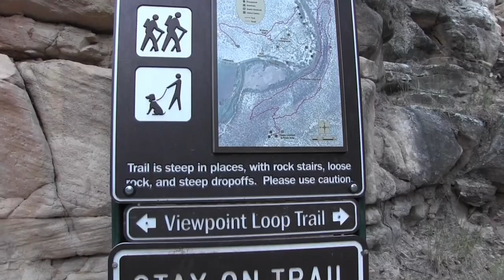Discover the Hidden Gems of New Mexico's Viewpoint Hiking Trail! 🥾✨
Villanueva State Park  – Est. 1967
The park is nestled between high sandstone bluffs that form a canyon along the Pecos River near the small Village of Villanueva. Camp or picnic under the shade of giant cottonwood trees. Enjoy fishing, birding, wildflower viewing, or hiking the trails along the canyon walls. A group shelter is available to rent and makes a great place for gatherings and reunions. Remember, the Village of Villanueva is a small historic town. Please obey the posted speed limit and drive slowly through the community.

Want to visit?
This park offers electricity, a dump station, and popular developed campsites along the Pecos River. The park can host RVs up to 40 feet. First come, first serve sites are available year-round. Spaces 26c-36c in the El Cerro campground are offered April through October, and sites 20-25 are available November through March. Please note that the park gates will be locked at 7 PM in the winter (October-March) and 9 PM in the summer (April-September). Generators and radios/music must be turned off by 10 PM nightly. A Camp Host is also available on-site year-round.

Regular day-use hours apply 7 AM to 7 PM
Quiet hours from 10 PM to 7 AM
Measurements for campsites can be found under site details on Reserve America